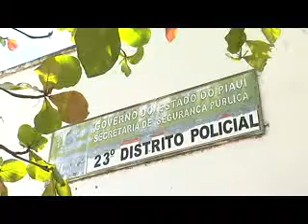Dois homens tentam matar vendedor de jóias na Irmã Dulce